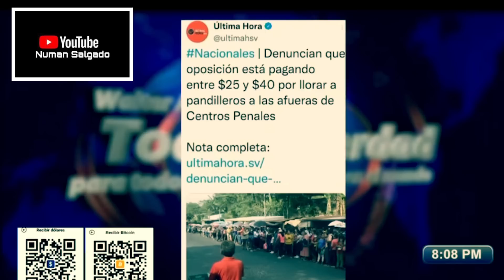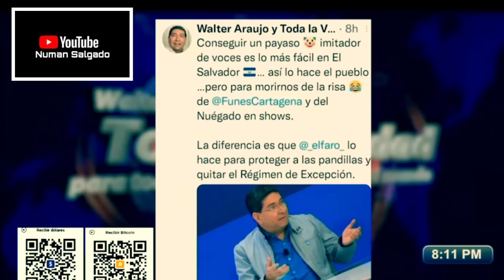SALE A LA LUZ OSCURO VIDEO PARA PERJUDICAR AL GOBIERNO 😱😱😱😱